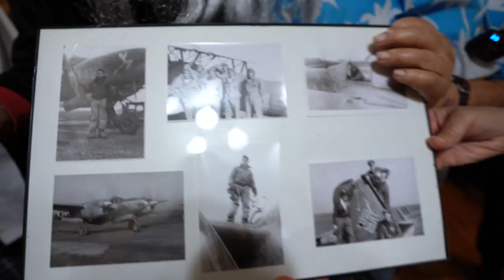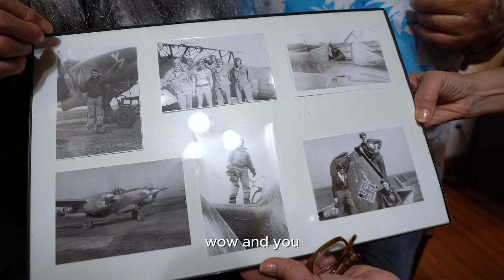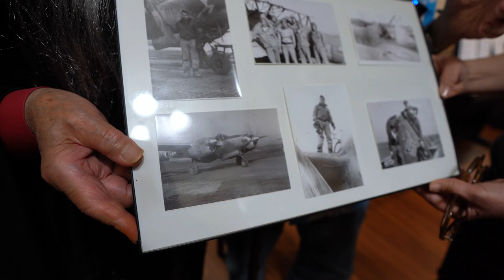Confucius Reveals Secrets to Living 100+ Years | Halloween Special with Dr. John Chao